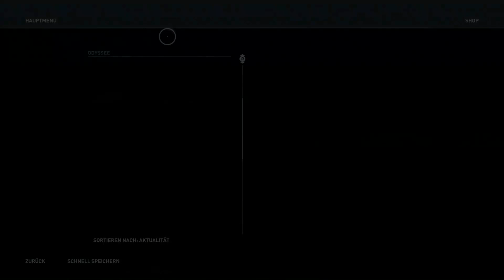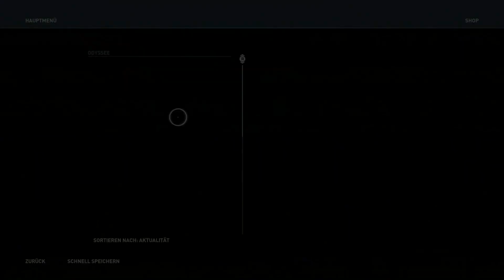Assassin’s Creed Odyssey #036 - Hafen der Gesetzlosigkeit [PS4] | Let's play Assassin’s Creed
Wenn dir das Spiel gefällt, so unterstütze bitte die Entwickler und kaufe den Spieletitel im Original